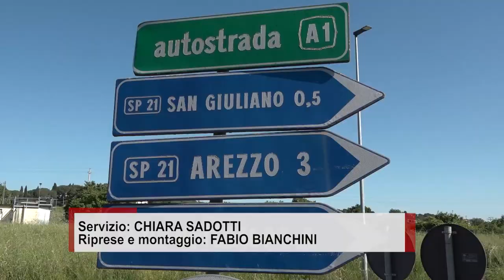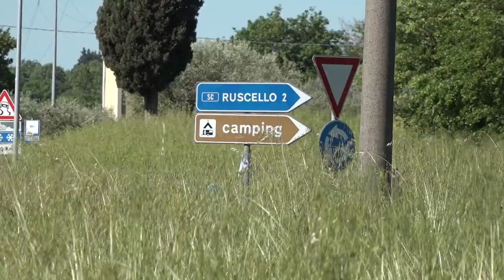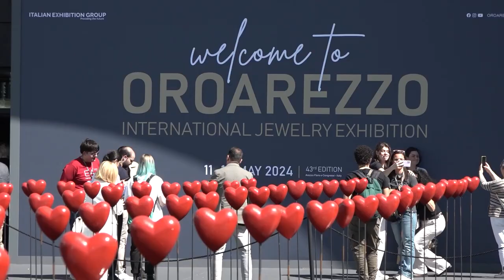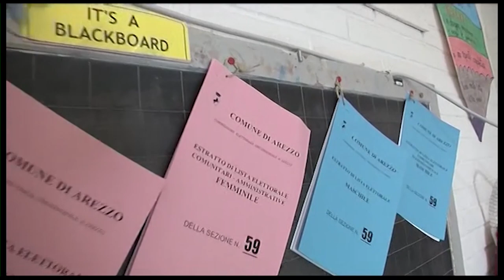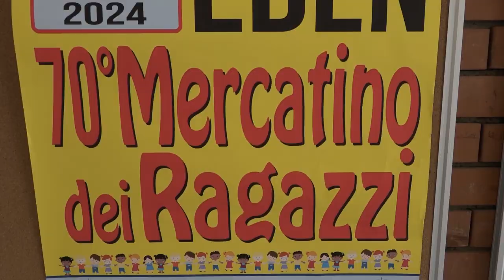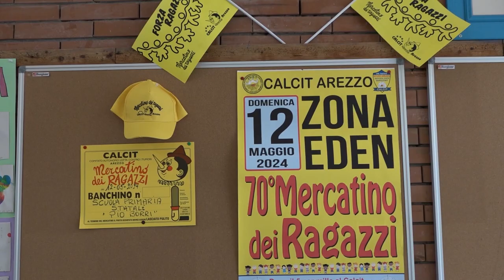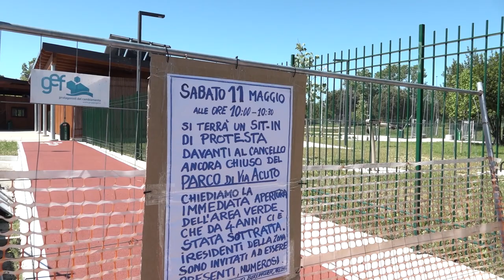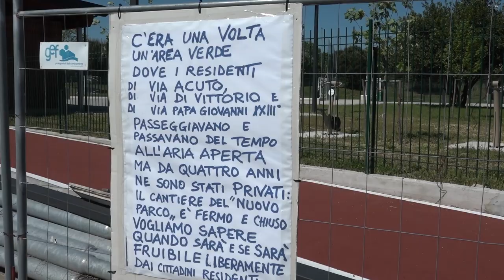Cronaca Aretina del 11/05/2024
sommario

Sangue nelle strade aretine. Nella notte a Ruscello un 20enne ha perso la vita e tre amici sono rimasti feriti

Al via OroArezzo giunta alla sua 43esima edizione. La manifestazione fieristica internazionale nei padiglioni di Arezzo Fiere. 370 gli espositori

Scaduti i termini per presentare liste e candidati per le prossime amministrative dell'8 e 9 giugno. 26 i comuni al voto“

Aprite il parco di Via Acuto”. L'appello dei residenti della zona

 Grande spettacolo in cielo la notte scorsa: l'aurora boreale per tutti

Ultima partita della stagione al Comunale, le ragazze amaranto di Mister Leoni ricevono il Cesena